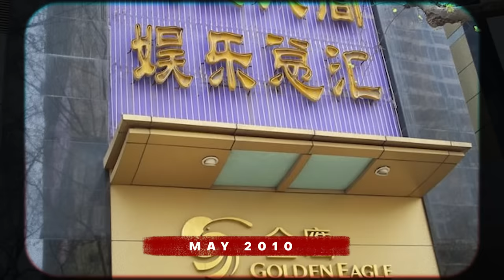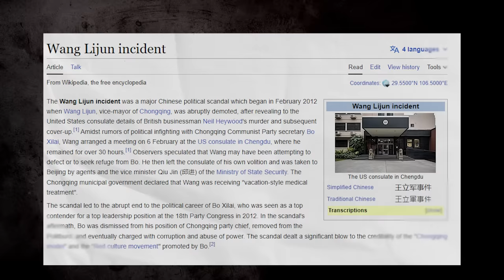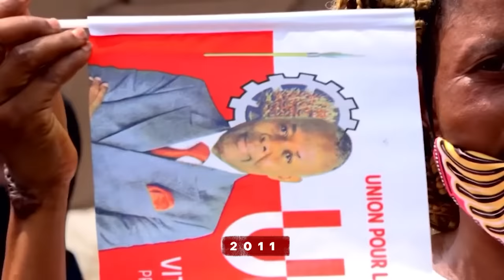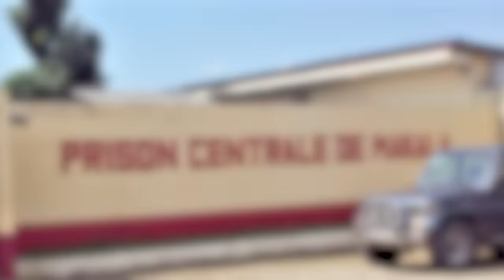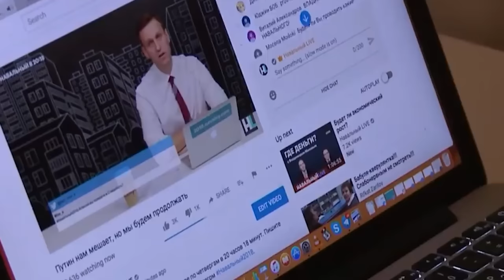Corrupt Politician Caught And Jailed For A Lifetime